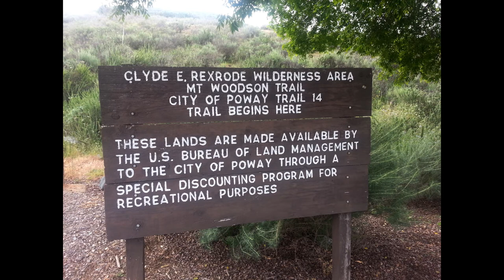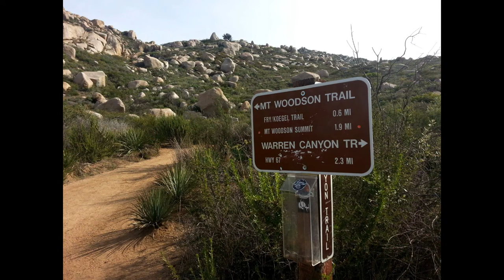Mt Woodson Trail Potato Chip Rock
My solo hike up to the summit of Mt. Woodson to see the Potato Chip Rock